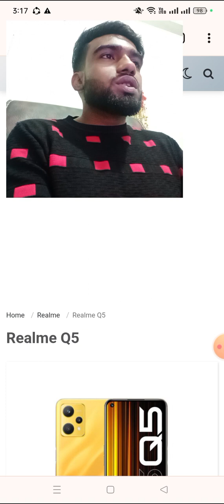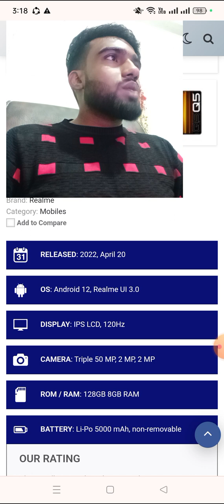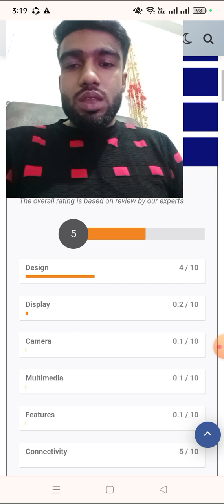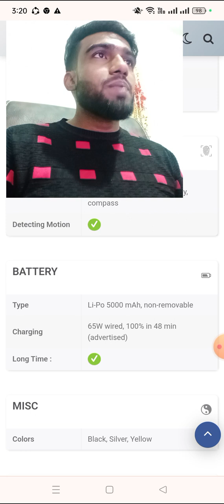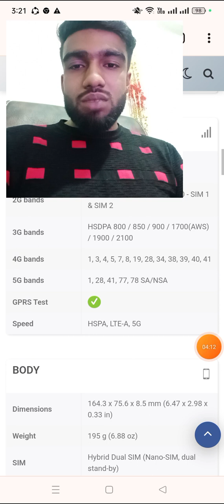Realme Q5 new brand smart phone review video 2023